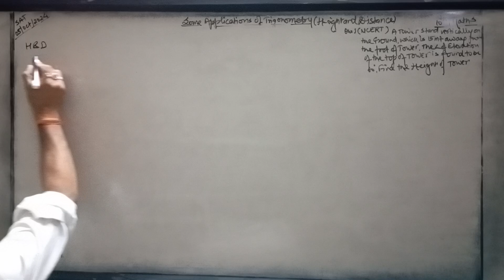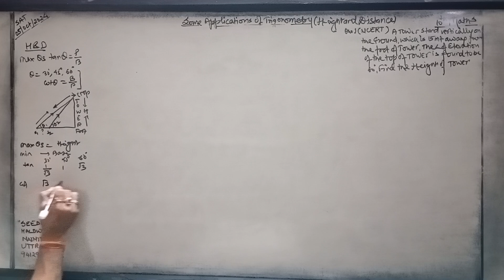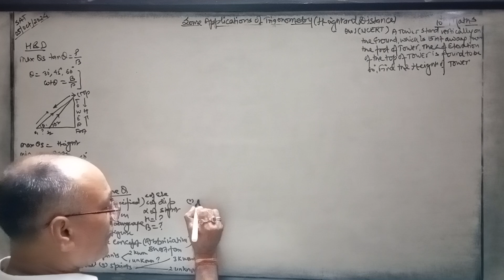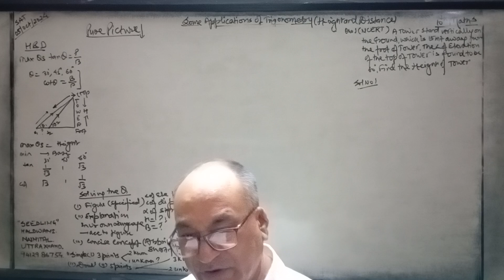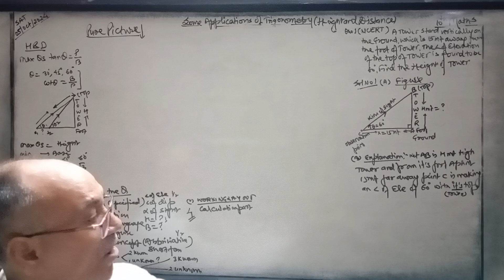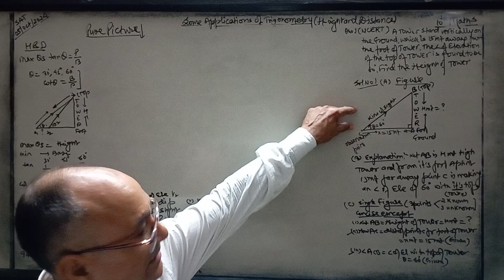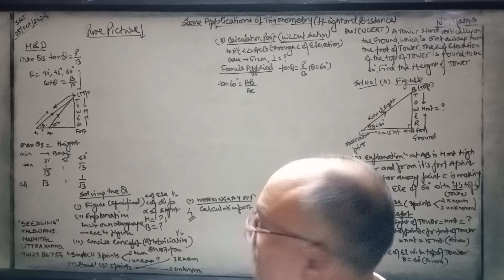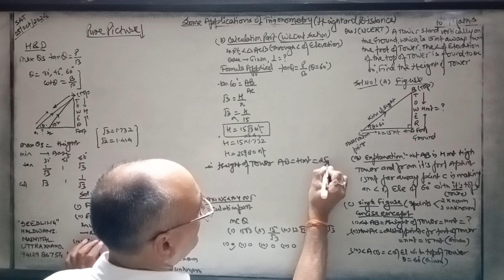Some Applications of trigonometry,10th Maths,1st Ex NCERT.A🗼stands vertically on d ground,which....